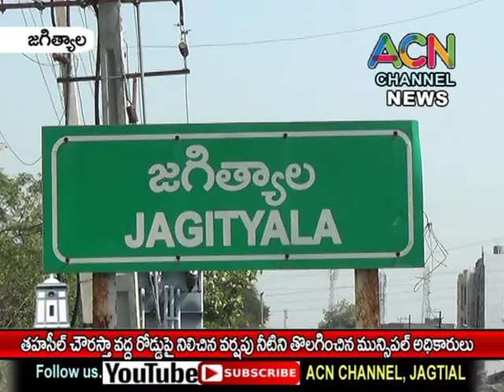జగిత్యాల తహసీల్ చౌరస్తాలో రోడ్డుపై నిలిచిన వర్షపు నీటిని తొలగించిన మున్సిపల్ అధికారులు